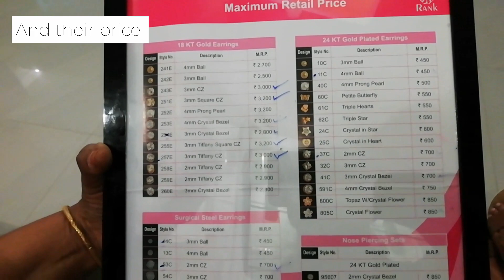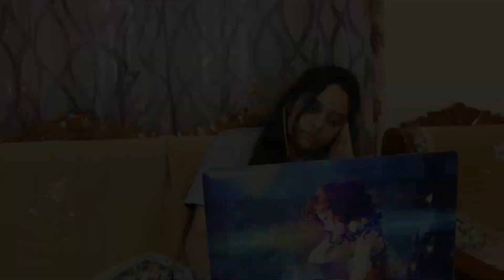A DAY in my LIFE ¦ Ear piercing, cooking, shoot, cleaning & a lot more!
Naturals location-
Naturals
Plot No : 121, 1st Floor, Above Tata Motors, Panama X Roads, Beside BATA STORE, Vanasthalipuram, Telangana 500070
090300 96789